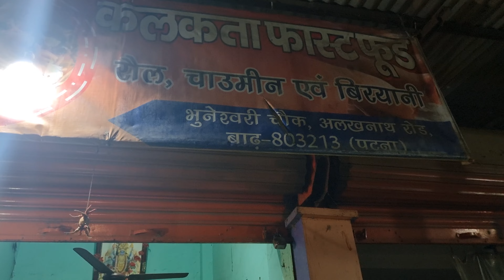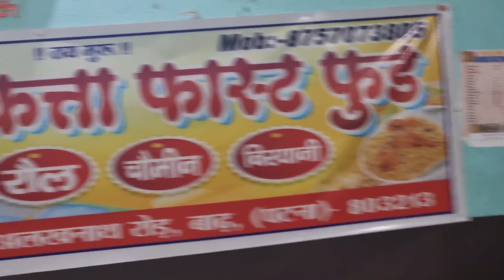Food Vlog With Family, Chicken Mashala & Mashroom |Aarya Amit Barh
It's My  YouTube Video Hope Will Shower Same Love & Respect As You Were Giving Me On Instagram / Moj , If anyone has any Queries then ''Comment'' down below.Drop Your Veluable Feedback In Comment Section (It's All Your's)